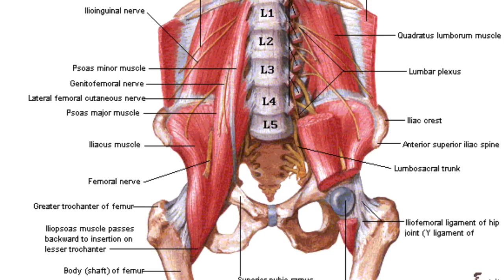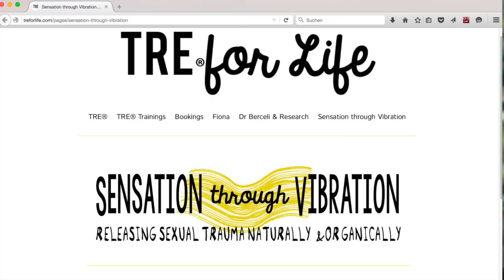"Sensation through Vibration" with TRE® - Tension & Trauma Release Exercises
We will use TRE® - Tension & Trauma Release Exercises, as the tool for naturally, safely and organically releasing stress and trauma from the body - this process works on several levels, bringing the body, and the sexual body back to homeostasis or balance. This practice is part of a mechanism that already exists in the human organism - through TRE® we learn to access this very deep part of ourselves, finding our true vibration or frequency.

**TRE® denotes TRE’s registered trademark. Dr. David Berceli holds the Copyright, Trademark and Service Mark (SM) for all TRE training materials and the TRE process. All rights to use are reserved and TRE FOR ALL, Inc (TFA) (NGO) holds distribution rights. Also protected are: Trauma Release Process SM, Tension Release Process SM.